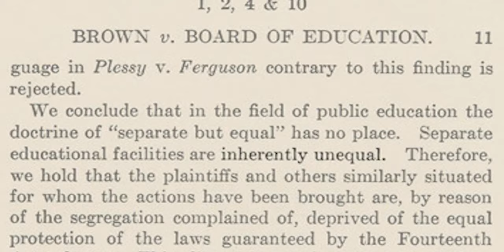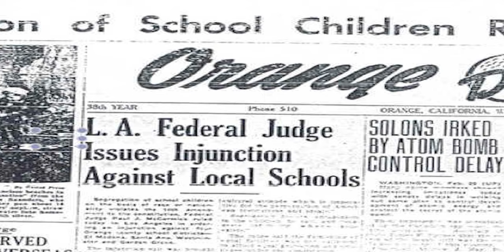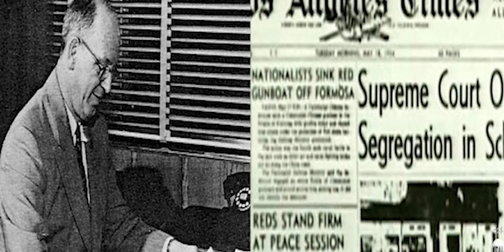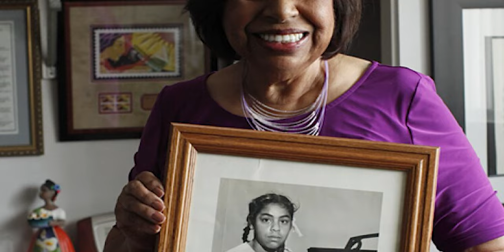Mendez v Westminster: How a Hispanic Family Helped Pave the Way for Civil Rights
One of the great landmarks in the American Civil Rights Movement was the 1954 Brown vs Board of Education Supreme Court Case. In this case, the U.S Supreme Court ruled unanimously that racial segregation in public schools violated the 14th amendment to the Constitution. This decision also declared that separate educational facilities for White and African American students were inherently unequal. This case proved to be the catalyst for the Civil Rights movement.

What is barely known however is that in 1946, 8 years before the Brown vs Board of Education, there was another case involving a half Puerto Rican half Mexican young girl that actually laid the foundation for the success of Brown vs Board of Ed. This case is known as Mendez vs Westminster.

The story begins in the 1940s with Gonzalo Mendez, an immigrant from Mexico who had a successful agricultural business and his wife Felicitas Mendez, a native of Juncos, Puerto Rico.